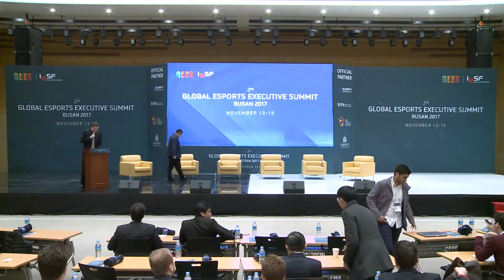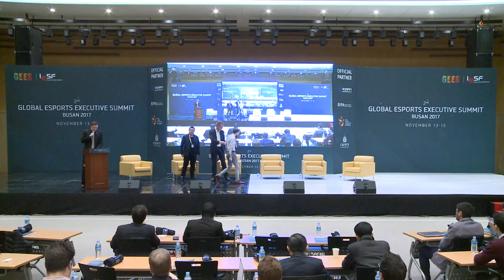2017 GEES- Day 1. #6 How to Make Synergies among Esports Stakeholders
2017 Global Esports Executive Summit : Panel Discussion #4
How to Make Synergies among Esports Stakeholders, Game Company, Governing Bodies, Teams, etc.

Panelist:
Shinji Namekawa (Konami)
Jan Pommer (ESL)
Graham Ashton (The Esports Observer)
Arnold Hur (KSV)